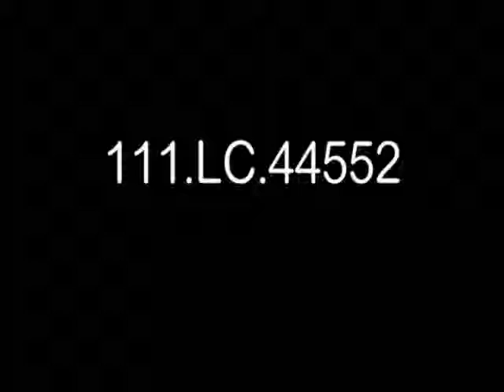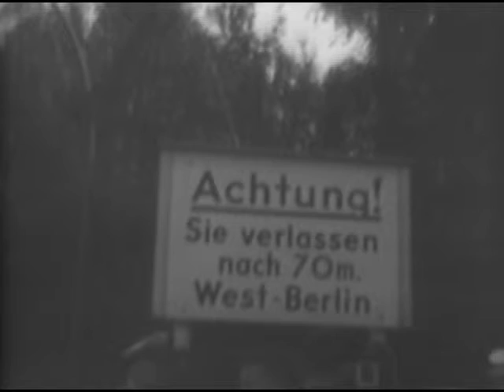Brandenburg Gate border action, Berlin, Germany